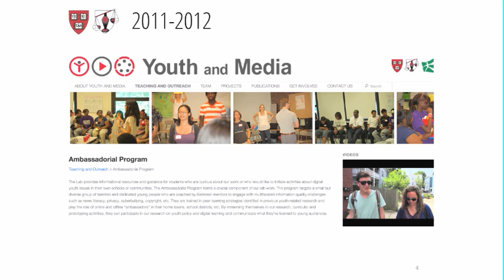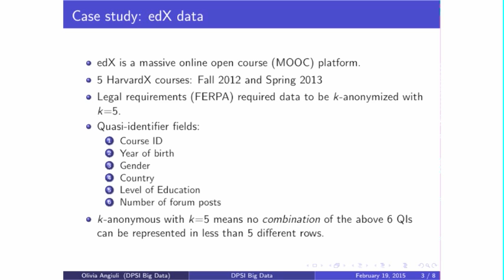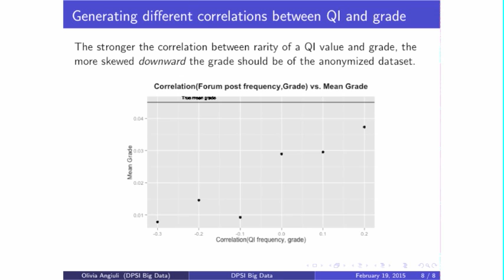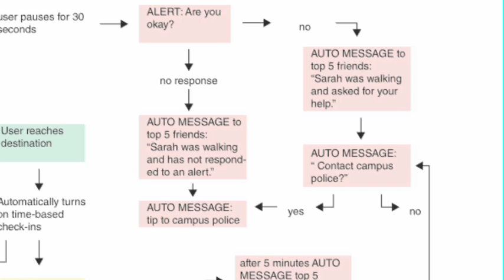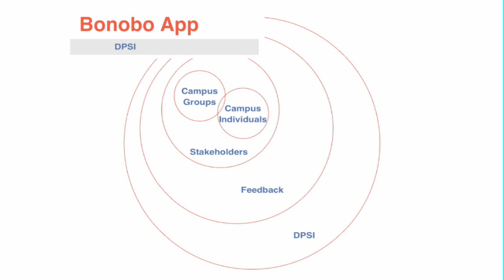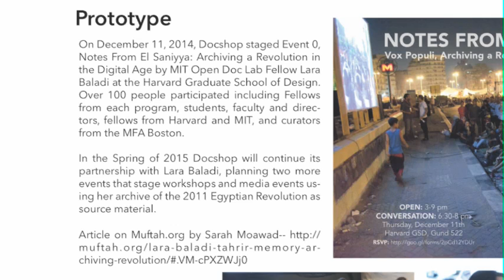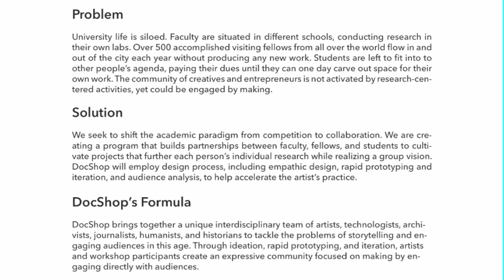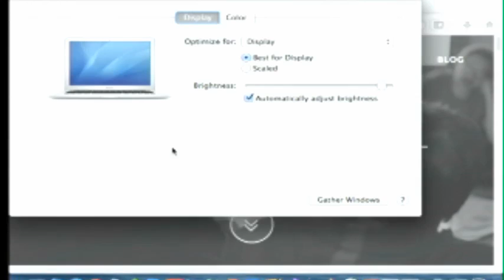The Digital Problem-Solving Initiative (DPSI) at Harvard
The Digital Problem-Solving Initiative (DPSI, or "dip-see") at Harvard University, is an innovative and collaborative project, hosted through the Berkman Center. DPSI brings together a diverse group of learners (students, faculty, fellows, and staff) to work on projects to address challenges and opportunities across the university.

In this talk DPSI participants showcase: a smartphone app to reduce campus assault; a method statisticians can use to protect the anonymity of their subjects; and an innovative, immersive documentary project.